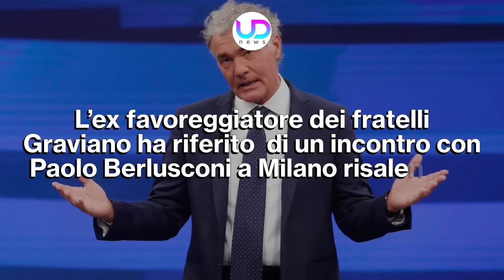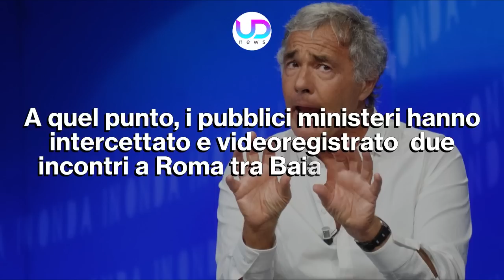Caso Massimo Giletti: Ecco Perchè E' Stata Chiusa Non è L'Arena!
Il programma L'Arena, condotto da Massimo Giletti, è stato chiuso improvvisamente. Giletti nell'ultima puntata mai andata in onda, voleva sollevare degli altarini che riguardavano anche Silvio Berlusconi!